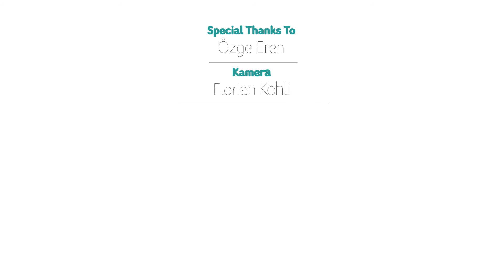Giga Connect Box installieren (Anleitung)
Schritt für Schritt Anleitung um deine neue Giga Connect Box einzurichten.
Özge zeigt dir, wie du dein Modem schnell und einfach installierst.

1. Giga Connect Box auspacken
2. Kabel anschliessen
3. Geräte mit Internet verbinden
4. Surfen

Weitere Informationen zur Installation deiner neuen Giga Connect Box findest du